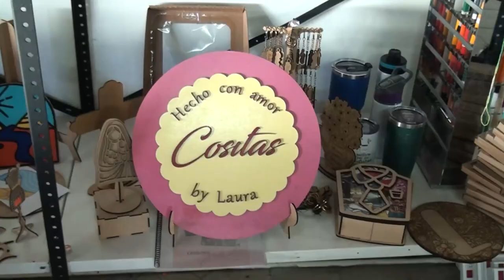Apoye a las emprendedoras en una feria en Mujeres del Valle